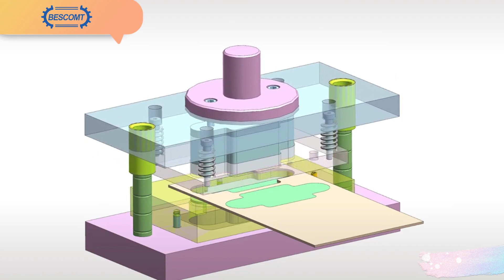Working principle of single punch die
Working principle of single punch die#machine